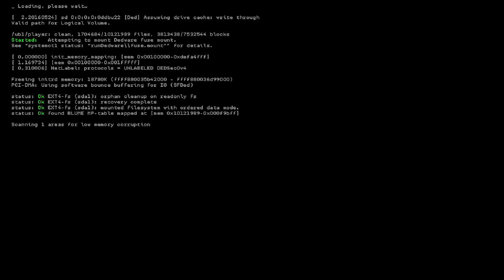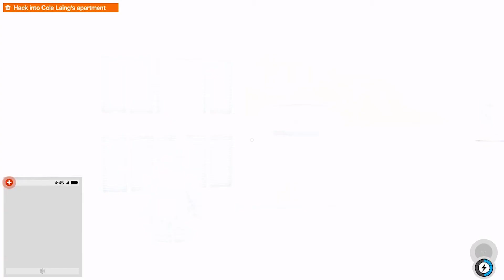Watch dogs 2 gameplay || Hacking into Haum || G For Gamer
Hacking into haum gameplay .Watch dogs 2 in GT1030
low specs gameplay

. My specs
Intel i3-3220

watch dogs 2 how to disable the power grid,
in watch dogs 2 can you buy a house,
in watch dogs 2 how do you get the money on the yacht,